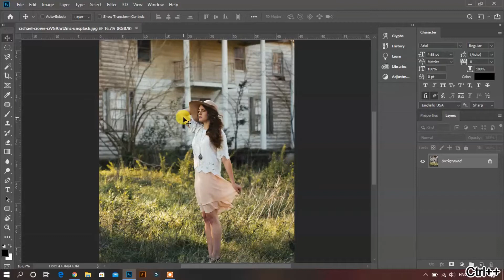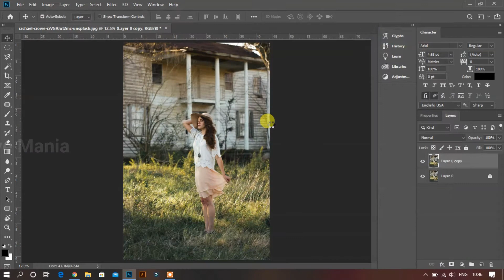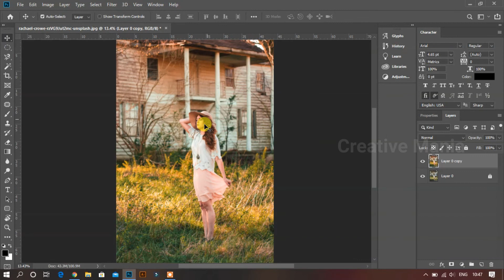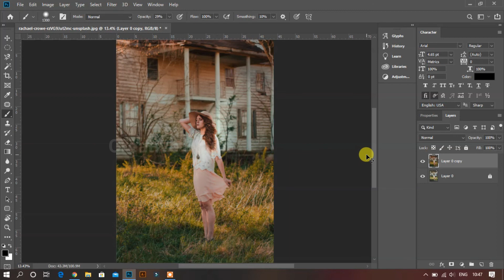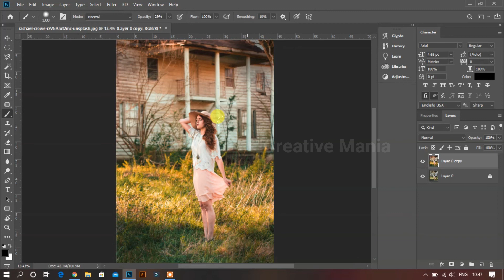How to use Camera Raw in Photoshop Cc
Hey Everyone, welcome to Creativemania. This video is a guide for you to get the maximum value out of this channel.

This is Gaurav and I teach Graphic Design, Video Editing, Motion Graphics, and many other things related to media.

◆ If You Need Any Graphics Designs Then Please Comment.
◆ Keep Supporting.
◆ Keep Sharing.
◆ Keep Everything & Everywhere.